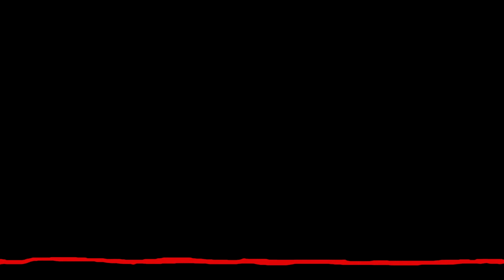Brainwash animation | Utjecaji / Impacts by Petra Balekic | Short Film | Random Acts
A short animated movie about brainwashing the individual by the society’s rules from director Petra Balekic